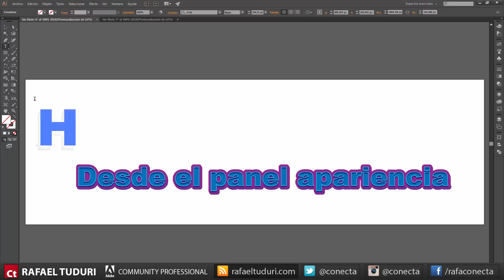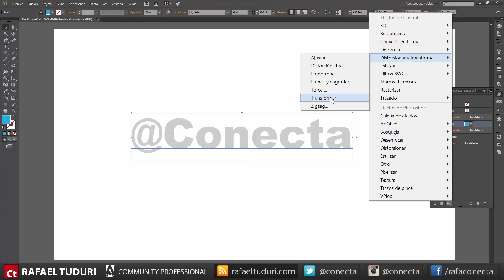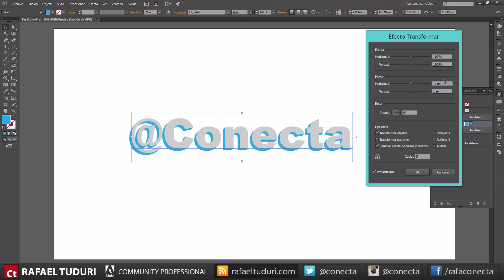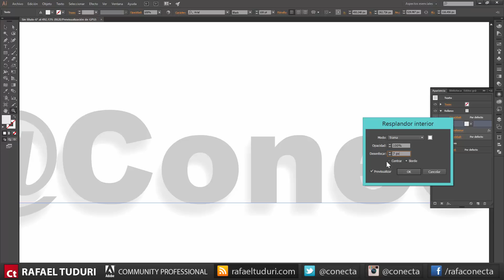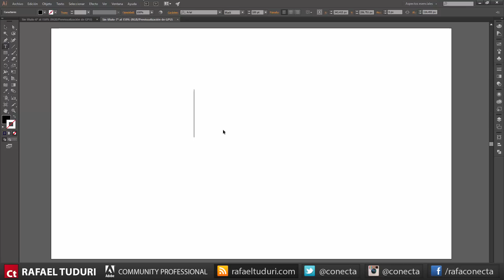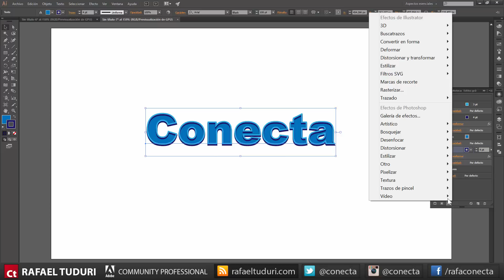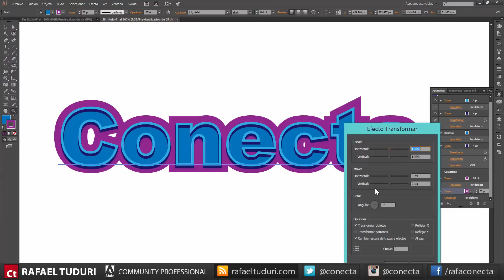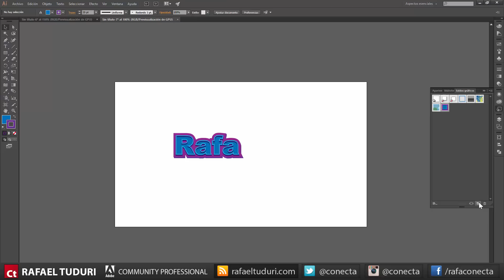Tutorial Illustrator // Crear efectos de texto editables vía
Nuevo tutorial de Rafael Tuduri dentro de Adobe Illustrator CC 2015 donde nos muestra todo el potencial del panel de apariencia para crear nuestros propios estilos de texto, convertirlos en estilos gráficos y usarlos o modificarlos tantas veces necesitemos.

Descubre muchos tips y trucos que te facilitarán la tarea de aprender illustrator y exprimir al máximo su potencial creativo

o desde para ver el resto de redes